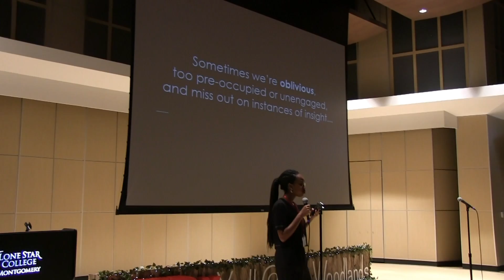The Giant Impact of Small Encounters | Danielle D'Aguilar | TEDxYouth@TheWoodlands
You never know how a random interaction can impact your life in the future. Danielle D'Aguilar discusses the significance of conversing with strangers.

Danielle D’Aguilar is an undergraduate at the University of Texas in Austin triple majoring in Islamic Studies, Plan II Honors, and South Asian Languages and Cultures through the Hindi Urdu Flagship. She also has a minor in French and is seeking a certificate in Conflict Resolution and Peace Studies. When she’s not in class, Danielle often volunteers or interns with non-profits who support refugees or women’s empowerment. Most recently, she’s been involved with The Pangea Network, based in the Woodlands, and Interfaith Action of Central Texas, based in Austin. After her undergraduate studies she plans to go to law school for international human rights law. Her creative outlet and source of fun and exercise is dancing with UT’s nationally competing Bollywood fusion dance team, Saaya.